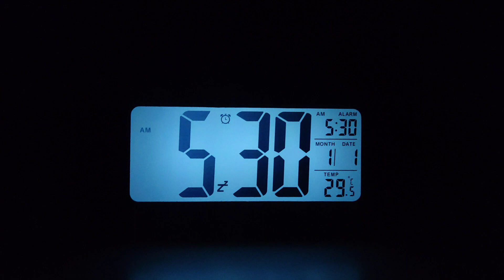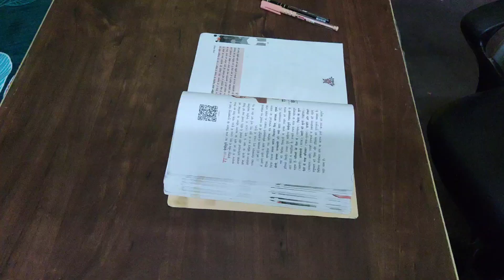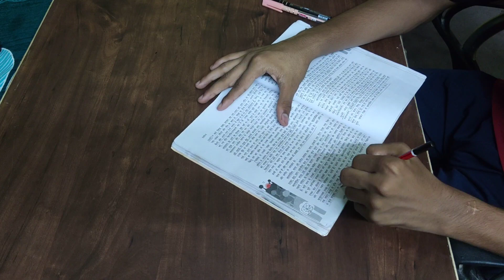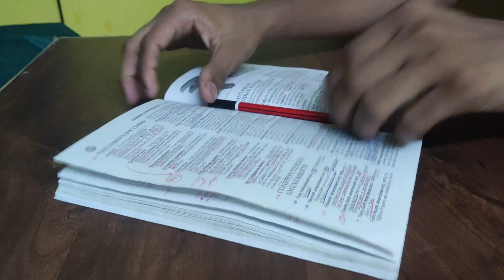i woke up at 05:30 AM 😰😵 | Productive day of a Class 10| UPSC Aspirant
study motivation
 study vlog class 10th
 studying vloghlo my is name Jubed khan

upsc vlog 🔥

about me
class 10
savitri public school
new delhi - 110080
 upsc aspirant
age - 15

upsc aspirant
dream IAS
future IAS
upsc-cse 2030
night study
night study vlog
aspirant vlog.

upsc aspirant in delhi upsc vlog upsc aspirant vlog

i woke up at 06:00AM 😮 | Productive day of a Class 10 | | UPSC Aspirant |

Best YouTube Channels For (CBSE CLASS 10th) Board exams || CBSE BOARDS TIPS ||

10th Grader Productive Study Vlog | Class 10th Study Vlog | UPSC ASPIRANT

Productive day of a Class 10 || UPSC Aspirant || 6 hours Study Vlog ||

i woke up at 05:00AM | Productive day of a Class 10 | | UPSC Aspirant | Study Vlog |

i woke up at 06:00AM | Productive day of a Class 10 | | UPSC Aspirant | Sunday Vlog |

class 10th study vlog |  Study Vlog | cbse class 10th | UPSC ASPIRANT |

8 Hours Study Vlog | i woke up at 06:00 AM | UPSC ASPIRANT | CLASS 10th

Study with me // class 10th + (UPSC) // upsc 2030 IAS/IPS/IRS/IFS 🔥🔥

How i manage 6 Hr self study with school? | i woke up at 06:00 AM | UPSC 2030 |